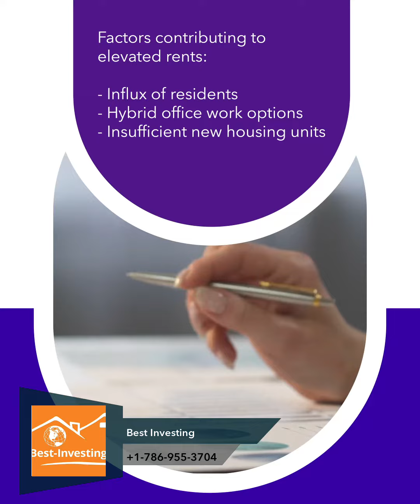Rent Prices up in Most of Florida